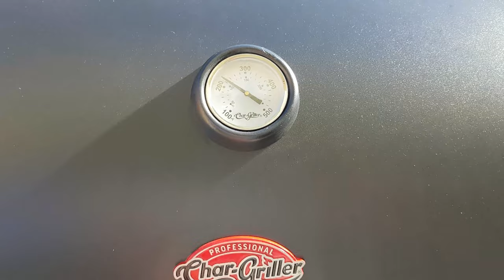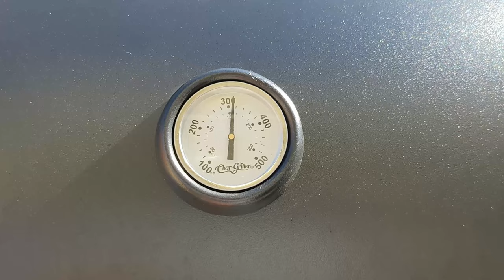Char Griller Deluxe Charcoal BBQ Review - Lazy Uploader